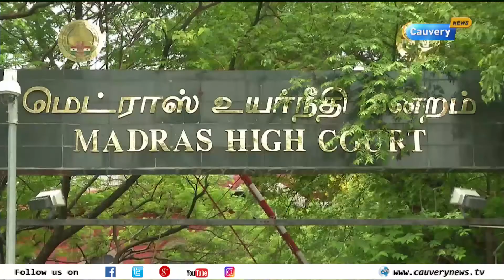மூன்றாம் பாலினத்தவர்களின் இட ஒதுக்கீடுகளை அரசு அறிவிக்கவேண்டும் : உயர்நீதிமன்றம்